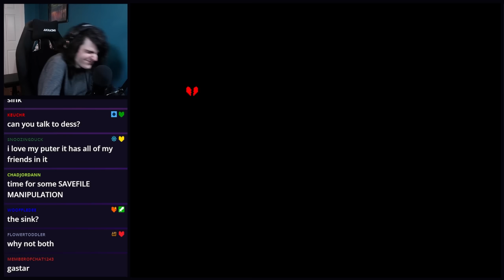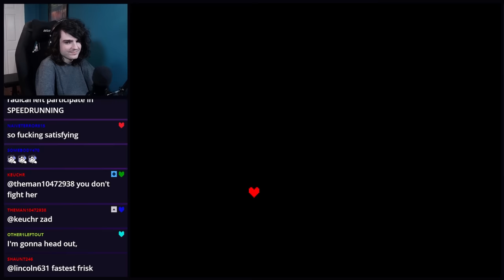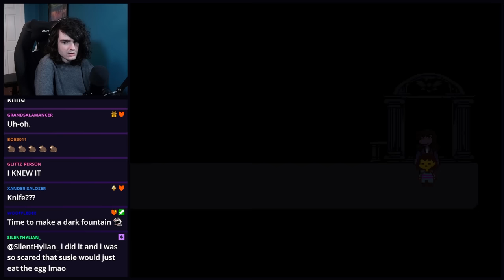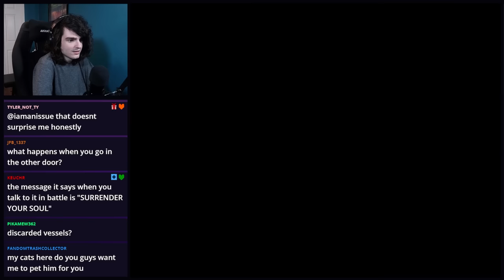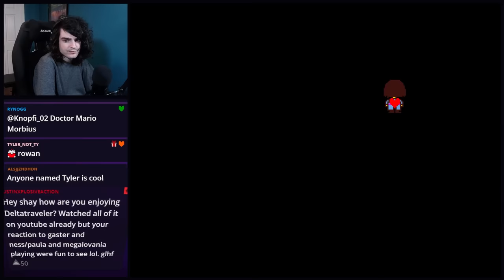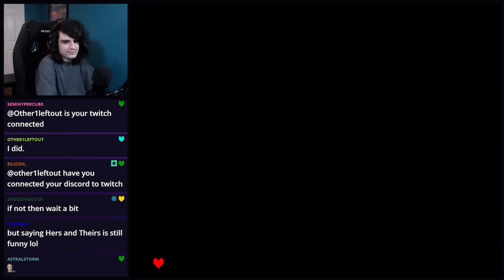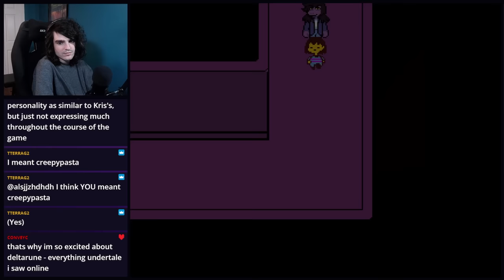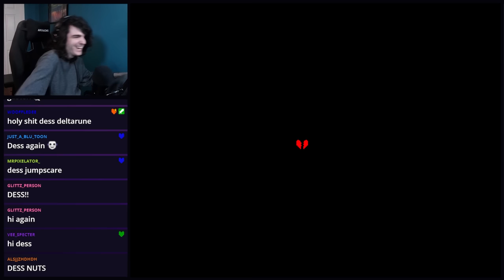GASTER APPEARS?? | Deltatraveler Hard Mode (Both Routes)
Deltatraveler OST
Earthbound OST by Nintendo
Undertale and Deltarune OSTs by Toby Fox / Materia Collective